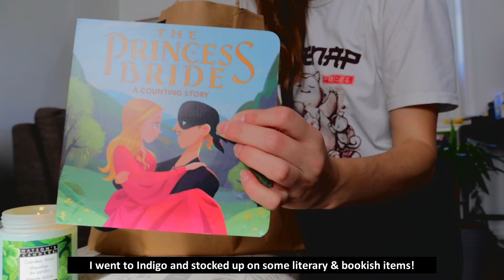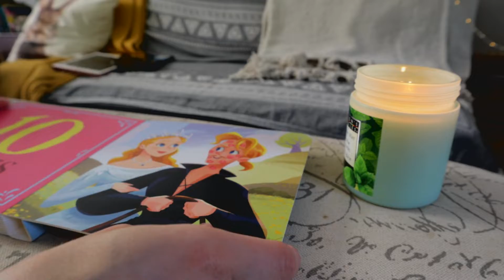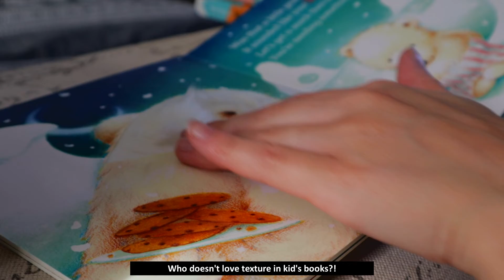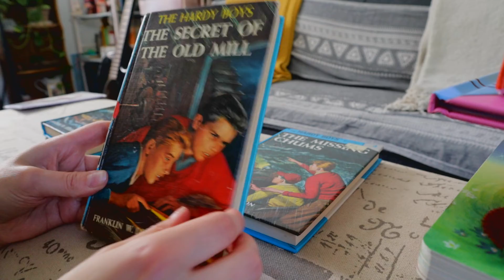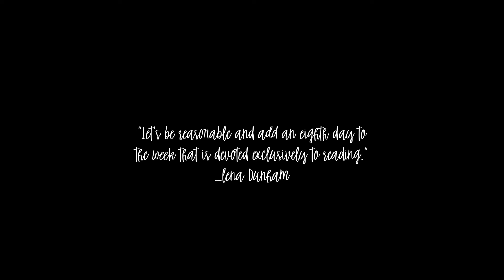BOOK HAUL | manga, children's, classics & STUFF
Took a couple trips to Chapters (Indigo) and this is the result!
(minus the Hardy Boys - have to scrounge in thrift stores and yard sales for those)
Find some manga, children's, classics, folktales and more!

I have since picked up more classics I can't wait to share.